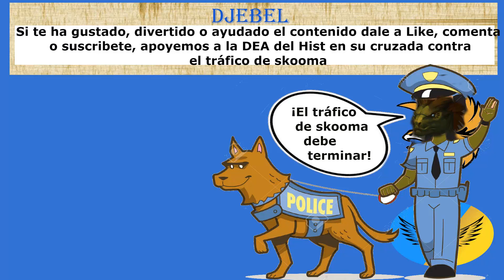[ESL] Explorador Gritón para contrarrestar el meta...o no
¡Muy buenos días a todos legendarios!

Me llamo Djebel y hoy volvemos a the elder scrolls legends para traer un explorador de control antimeta, basado en la mecánica gritos.

Este explorador control tiene un late demoledor cómo siempre pero, renuncia un poco a él, viéndose debilitado en mirror matches de control vs control, para centrarse en dinámicas que contraresten a tokens, mazos aggro y midrange, que actualmente pueblan el metagame.

Además damos algunos consejos de cómo contrarrestar este mazo, sin duda el control más potente y popular desde hace ya varias temporadas.

Espero que os guste este explorador control antimeta en the elder scrolls legends el juego de cartas.